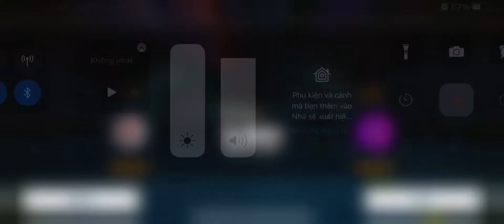Asphalt 8 | An okay lap